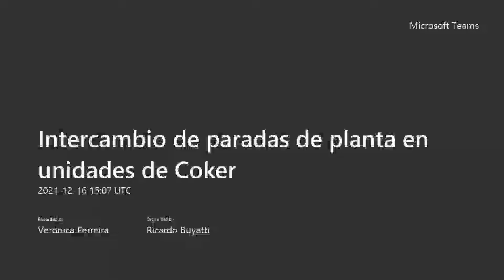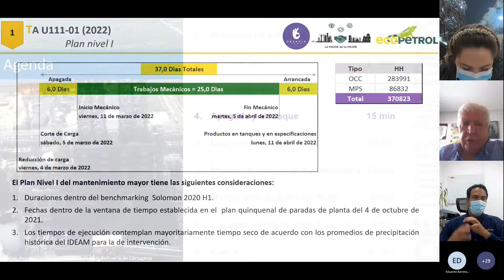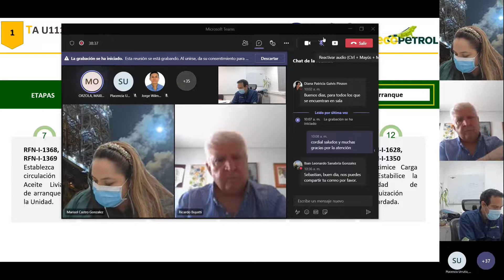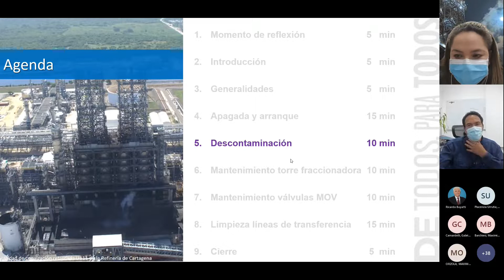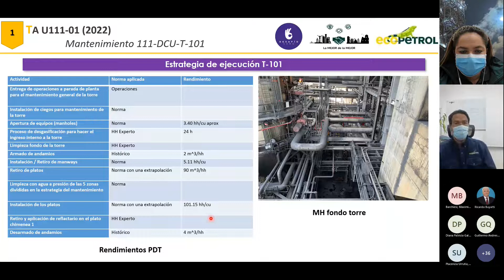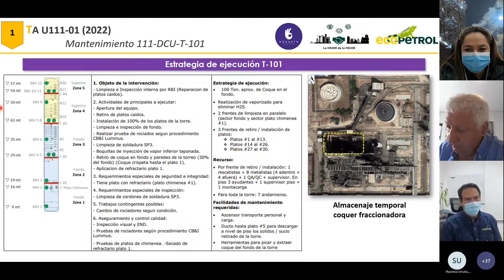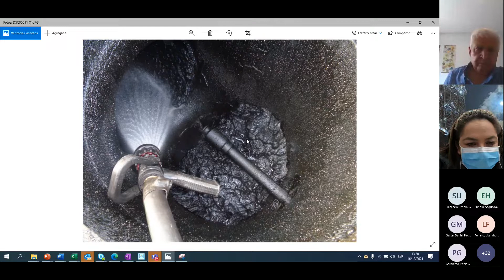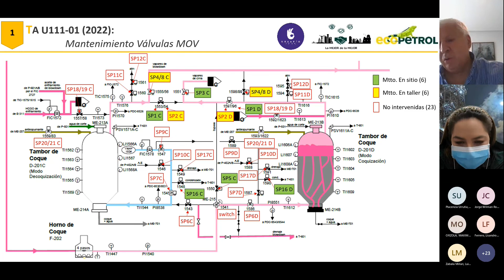Taller virtual - Intercambio de paradas de planta en unidades de Coker - 16/12/2021